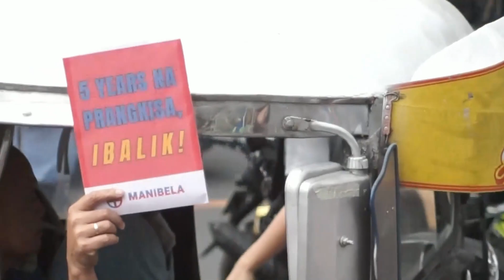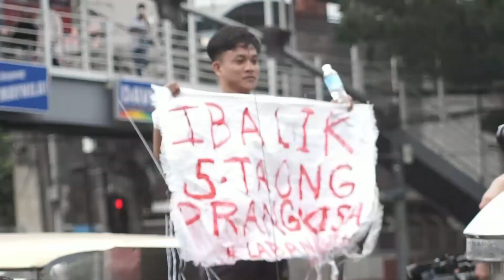Sa laban ng tsuper, kasama ang mga komyuter | TomasinoWeb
“Sa laban ng tsuper, kasama ang mga komyuter”

While certain areas of Manila were packed with vehicles backing the government's libreng sakay initiative and with moderate traffic following some LGUs suspension of on-site work and classes, several streets were filled by jeepney drivers and operators venting their dissatisfaction on the issue of  PUV modernization.

Transport group Manibela, along with other progressive organizations staged a nationwide transportation strike last Monday, Oct. 16, to protest against the implementation of the PUV modernization program and make amends for its negative impacts on Filipino citizens, particularly the students.

Videographers: Yuan Reyes and Anton Ivan Victorino
Editor: Anton Ivan Victorino
Contributors: Miguel Sumalinog, Phillip Perez, and Rob Dongiapon